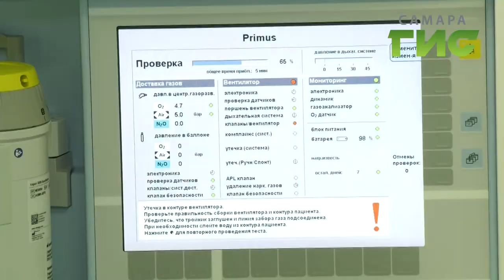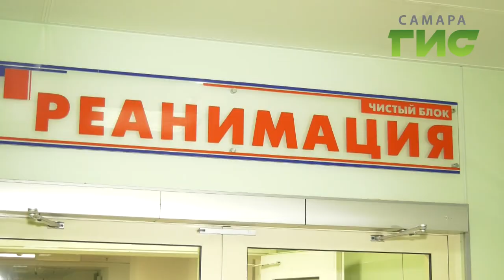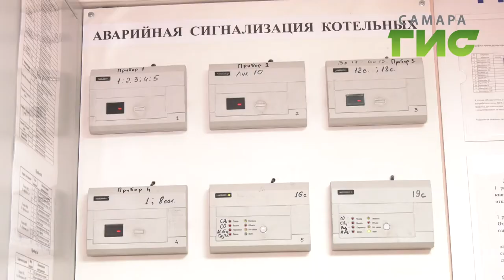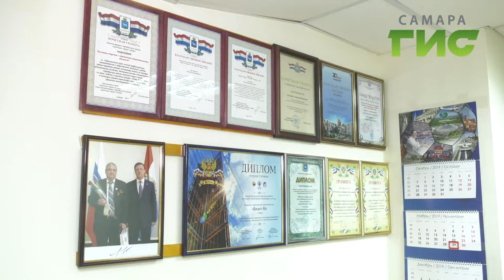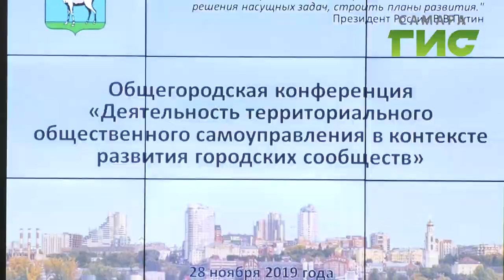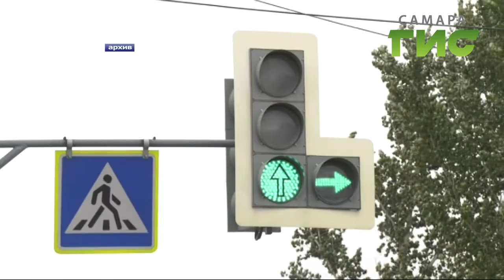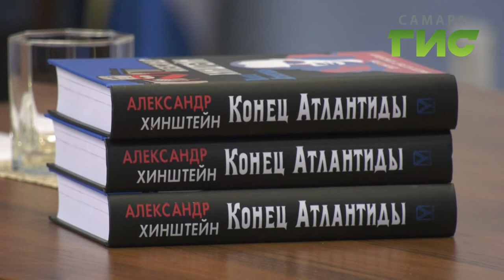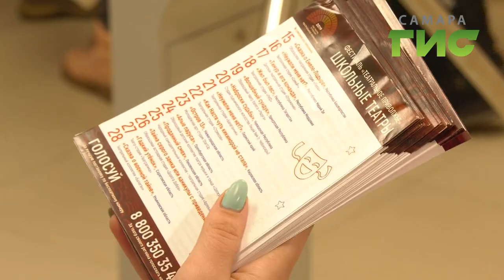"События" от 29.11.2019 (вечер)